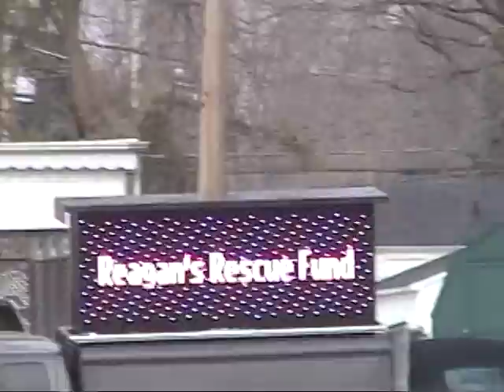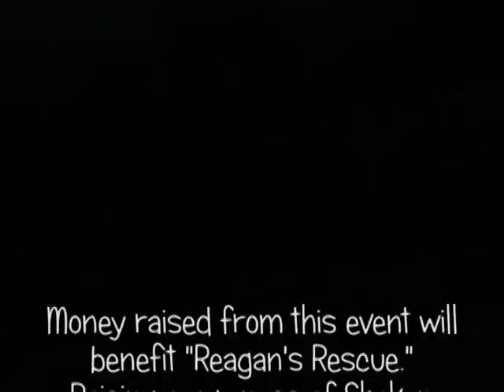North Ridge Middle School 'Geyser-Fest' - Jan 17 2010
The 'Future Problem Solvers' club at North Ridge Middle School in Danville, IL attempted to break the world record for simultaneous Mentos & Soda explosions.  The event took place outside the studios of Neuhoff Media-Danville on Sunday, January 17, 2010.  Even though the record was not set, money rasied from the event went to 'Reagan's Rescue' to support awareness of Shaken Baby Syndrome.  The 'Future Problem Solvers' at North Ridge Middle School is under the direction of Laurie Woods.